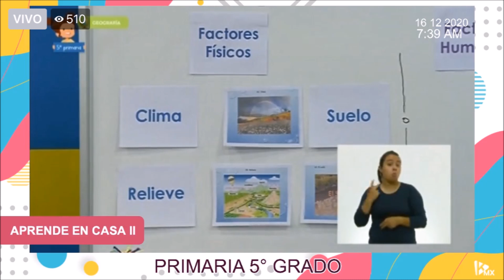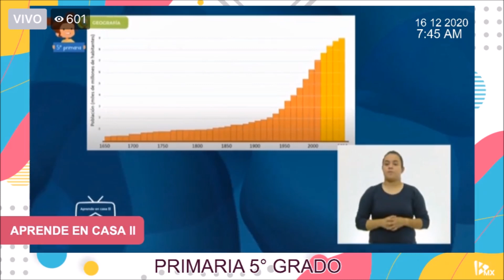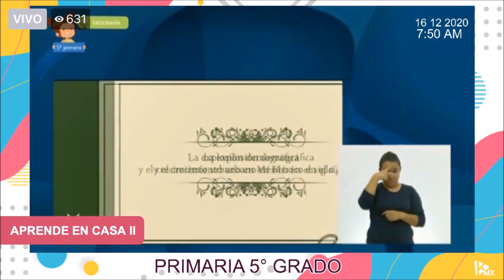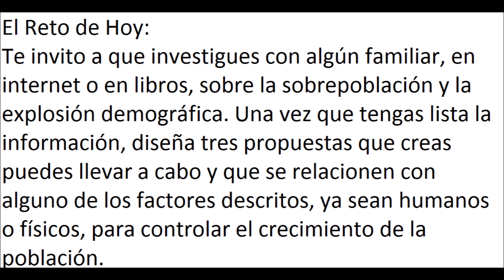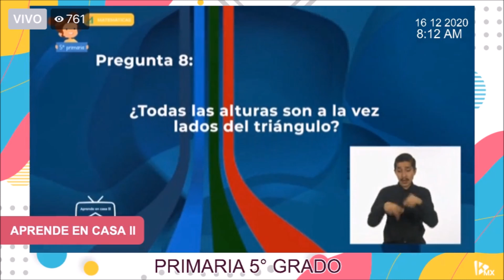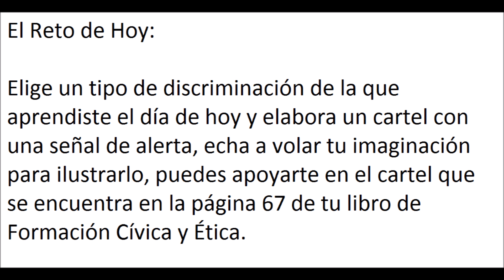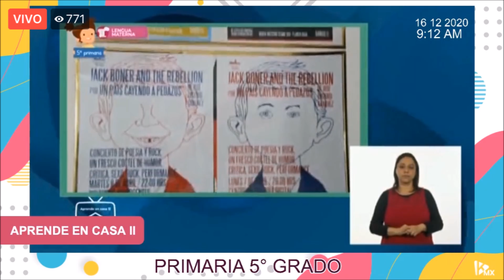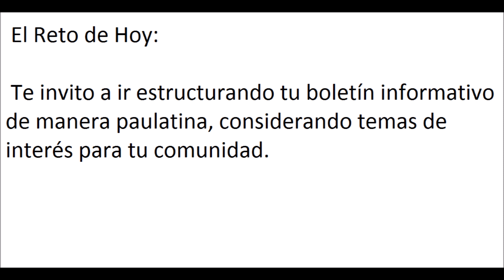APRENDE EN CASA: RESUMEN 16 DE DICIEMBRE 5 GRADO DE PRIMARIA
Buen día este es el resumen de las actividades aprende en casa del 16 de diciembre para quinto grado de primaria, si conoces a alguien que le pueda ayudare este video comparte, saludos.